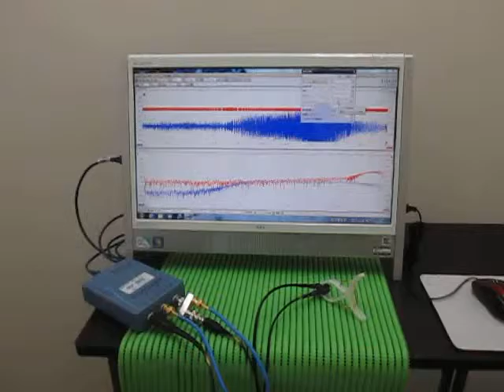Ultrasonic ‹measurement and analysis› 超音波テスター